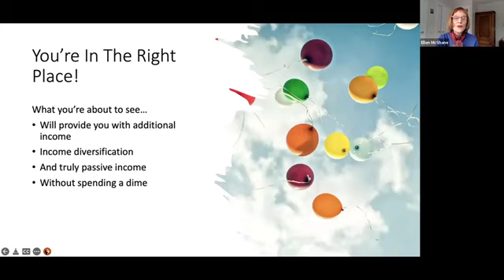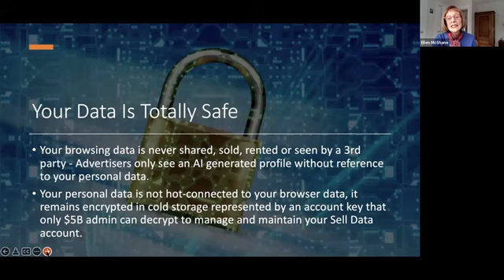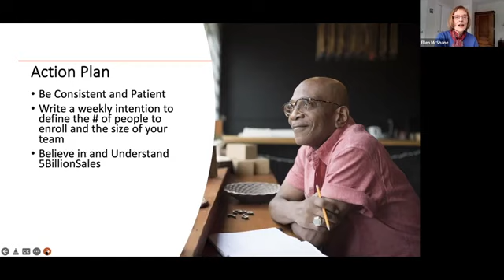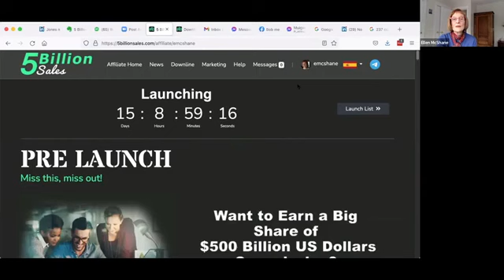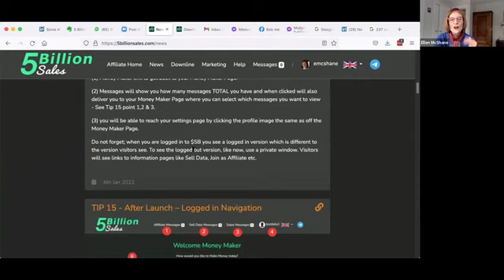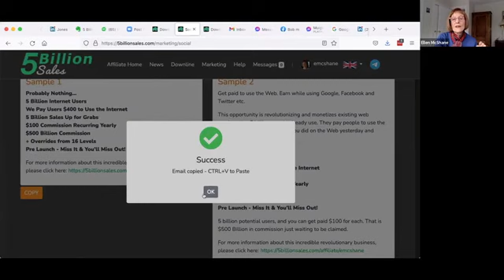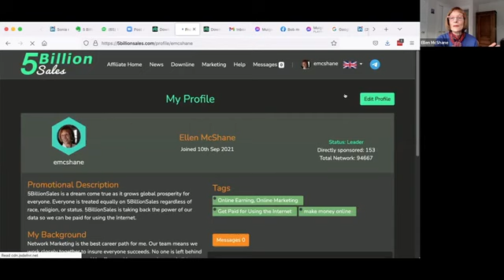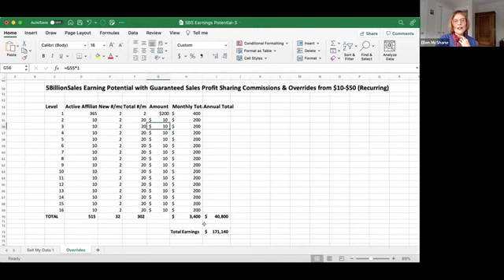So fair , so simple, so easy , so sure , so GREAT ! 5BillionSales Success !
5BillionSales is a dream come true
as it grows global prosperity for evetyone.
Everyone is treated equally on 5BillionSales
regardless of race, religion or status.
5BillionSales is taking back the power of our data
so we can be paid for using the internet.
So fair , so simple, so easy , so sure , so GREAT !
Many successes to all.
Antonios Kalatzakis